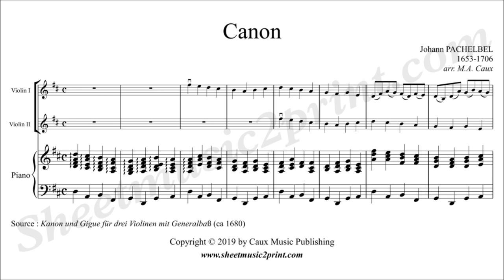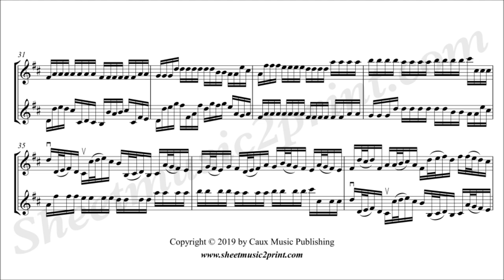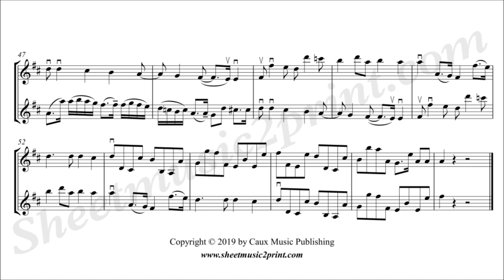Pachelbel : Canon - Two violins and piano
Pdf sheet music :
Johann PACHELBEL (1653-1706) : Canon in D Major,  arranged for two violins and piano by M.A. Caux